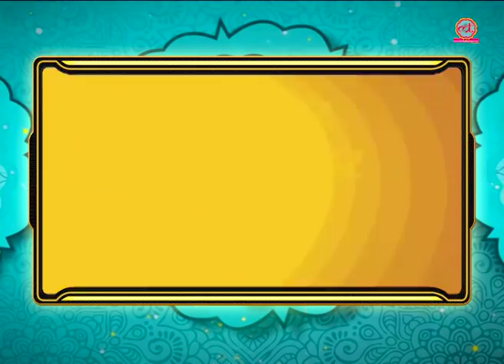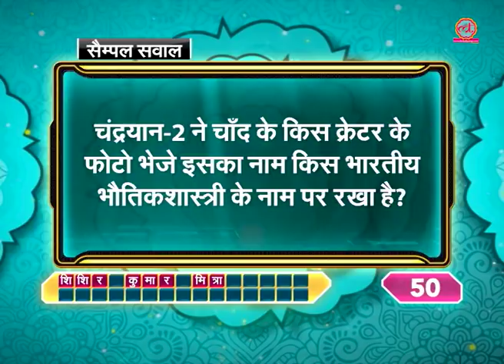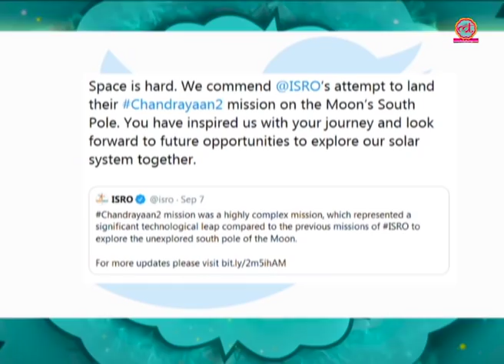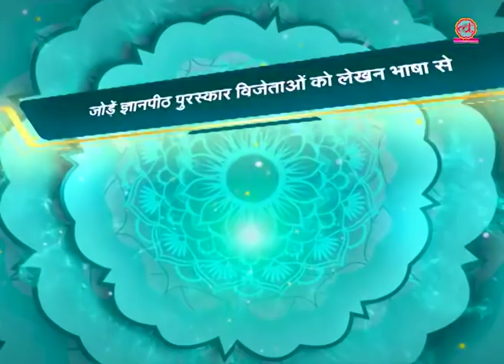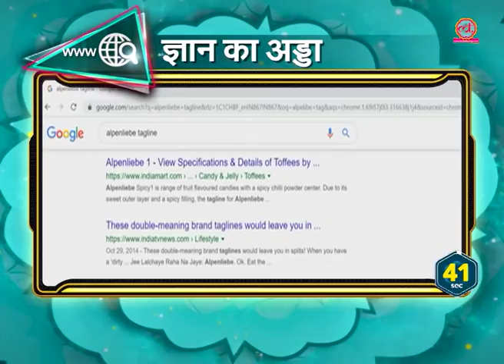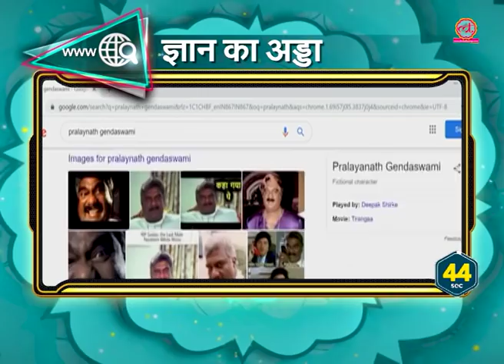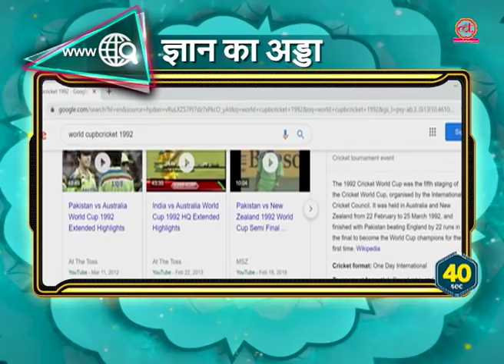The LallanTop Quiz Show | Ep 2 | Saurabh Dwivedi | Current Affairs | UPSC | SSC | Competition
The Lallantop presents the biggest Hindi quiz show for college students. The show is hosted by Saurabh Dwivedi. The Lallantop Quiz show is to be played among 27 college quiz teams from all across the country.
In this episode, 3 teams from Hindu College New Delhi, MITS Gwalior and NIT Durgapur contest and fight for a place in the next round.

The LallanTop Quiz show has questions related to current affairs and general awareness. The contest tests the General knowledge of the teams participating.

IAS aspirants, IAS preparation, General Knowledge video, Current affairs video, current affairs today, Lallantop current affairs, Lallantop general knowledge.

Edited By: